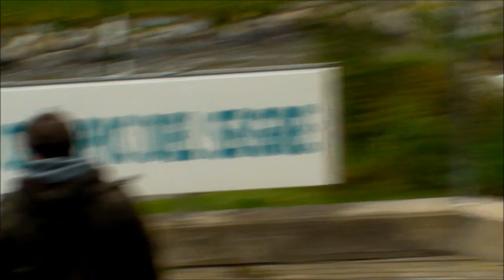Copa pyreneus 2013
Copa pireneus 2013 qualification
Corentin Oulhen